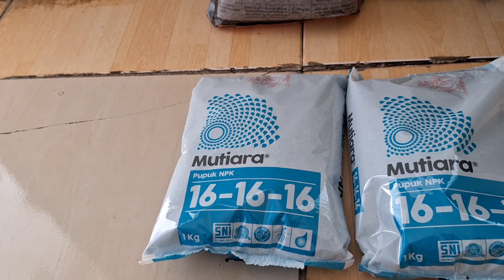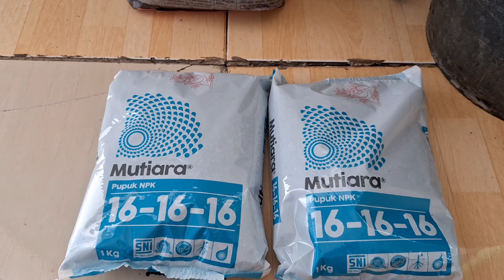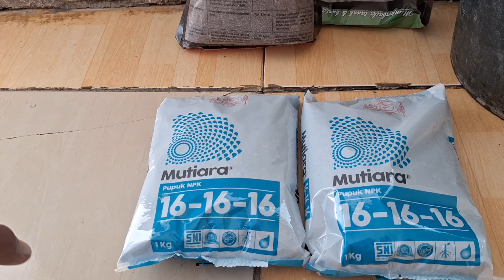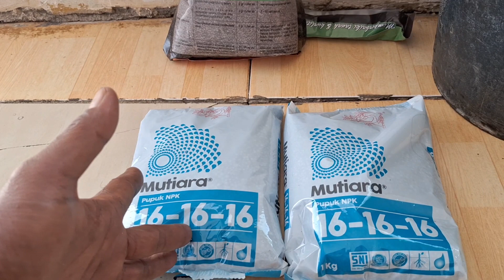HANYA MENGGUNAKAN PUPUK INI ‼️TANAMAN CABE TUMBUH SUBUR DAN BERBUAH BANYAK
PLAYLIS TUMPANGSARI CABE SEMANGKA

06-ASAM HUMAT

08-CARA SEMAI BENIH MELON

09÷BONGKAR RAHASIA PUPUK